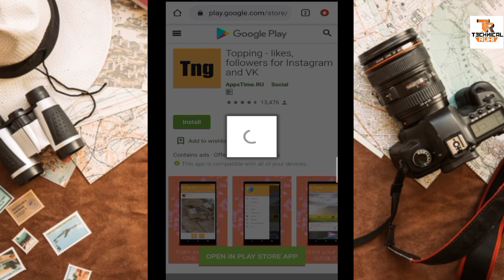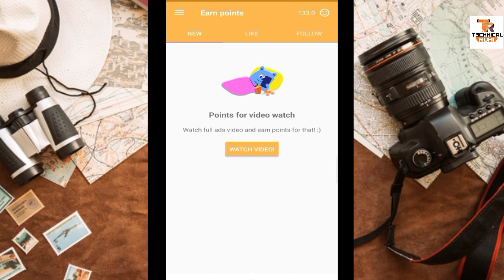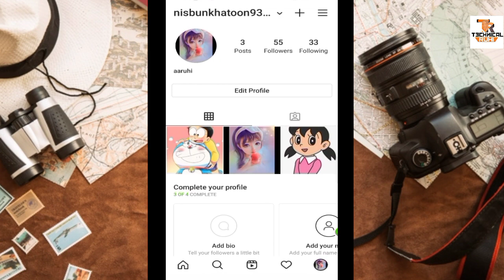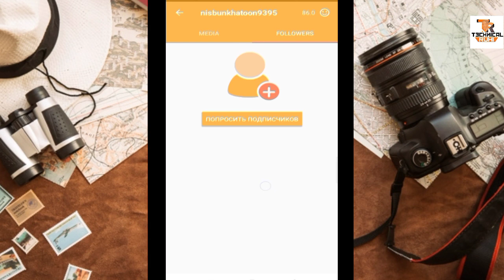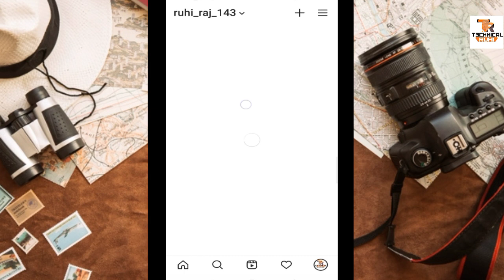Instagram 1 Click Me 500 Real🔥 Followers // How To Get Free Instagram Followers And Likes 2021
Hello Guys,

👉👉Solved :-

Instagram New Website
Instagram New Website 2020
1 din Mai 1000 Followers kaise Increase kare
how to gain more instagram Followers 2020
how to increase instagram likes instagram par followers kaise badhaye
how to Increase instagram Indian likes&
Followers instagram
Followers best app Instagram Followers increase real trick
How to gain unlimited Followers on Instagram
Instagram par Followers kaise badhaye 2020
how to gain real Active instagram Followers
instagram par likes Followers kaise Increase kare
how to increase real instagram Followers and likes
1 min mai 500 followers kaise Increase kare